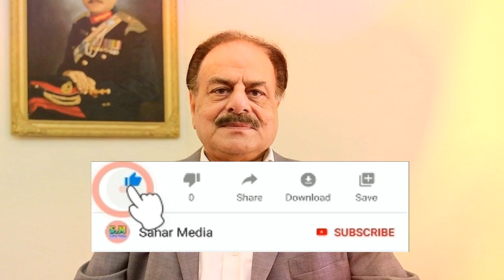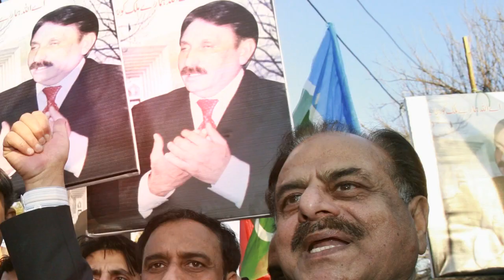General Hameed Gul | جنرال حمید ګل لور د پاکستان حکومت د خپل کور نه ولی وشړله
My Camera
My Mic
My Laptop
My Mobile
My Tripod

IMPORTANT NOTE.